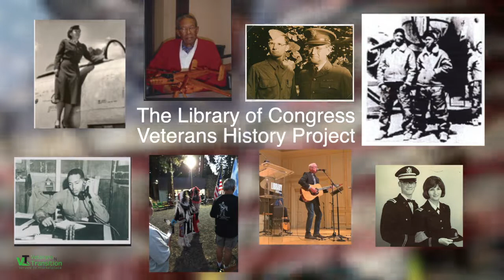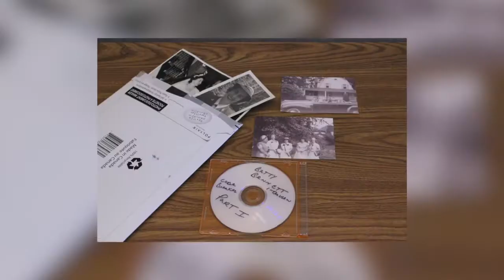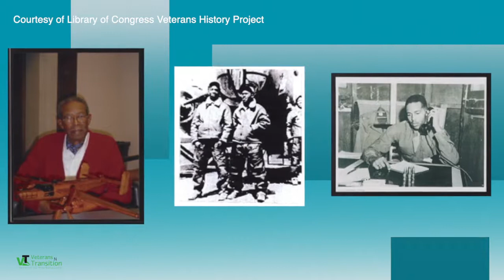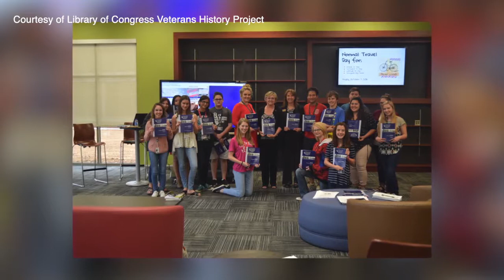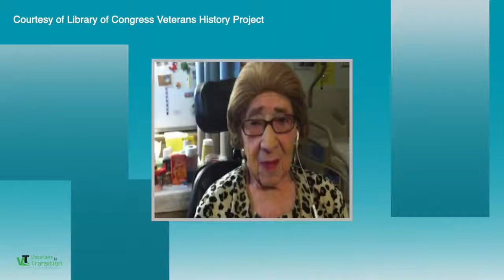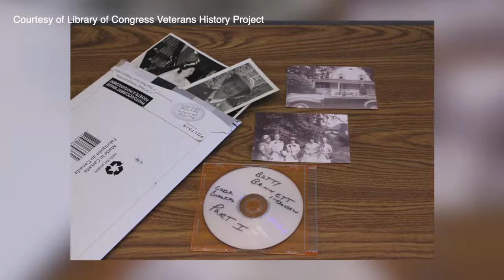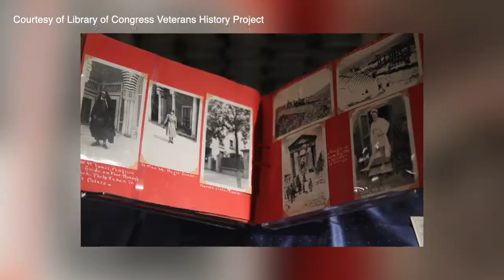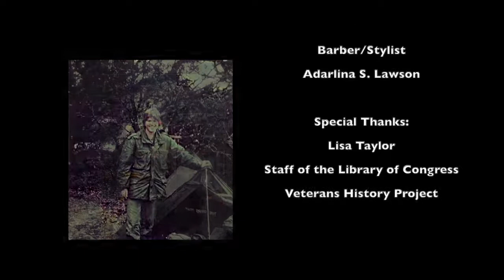Veterans N Transition S4 E2 Veterans History Project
In this Veterans N Transition, Col. Karen Lloyd, Director of the Library of Congress Veterans History Project. Col. Lloyd shares the collection of personal accounts of American Veterans so future generations may better understand the realities of war and the personal stories of the veterans. Gen. Larry Spencer has this interview.